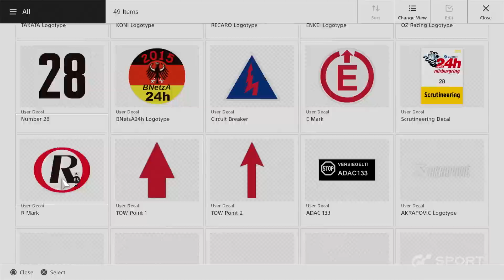Gran Turismo Sport Gameplay Trailer Captured on PS4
This is the movie revealed at the "Gran Turismo Sport Unveiling Event" hosted on May 19 at East London’s Copper Box Arena, near the Olympic Park, UK. You can see a part of the game experience of "Gran Turismo Sport" in this short movie. For more details regarding Gran Turismo Sport, please refer to the official Gran Turismo website, gran-turismo.com

5月19日、東ロンドン・オリンピックパーク近くのカッパーボックスで開かれた「Gran Turismo Sport Unveiling Event」で公開された映像です。『グランツーリスモＳＰＯＲＴ』で味わえるゲーム体験の一部がショートムービーでご覧いただけます。『グランツーリスモＳＰＯＲＴ』に関するより詳しい情報は、グランツーリスモ公式ウェブサイト「グランツーリスモ・ドットコム（